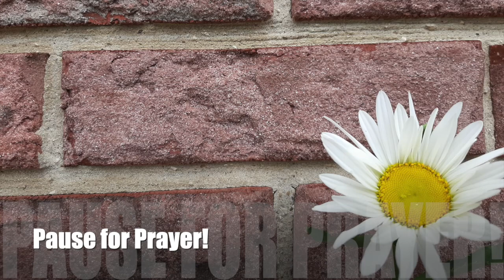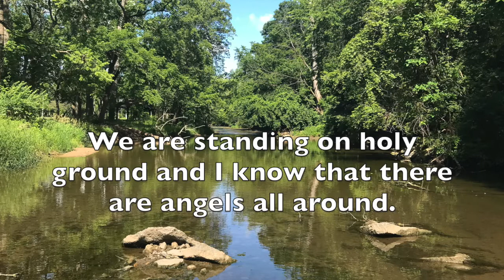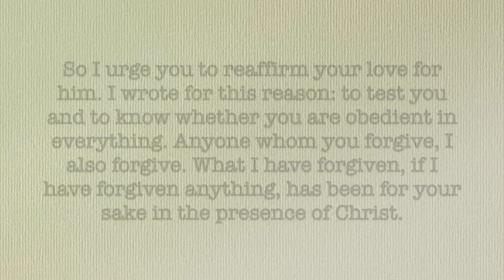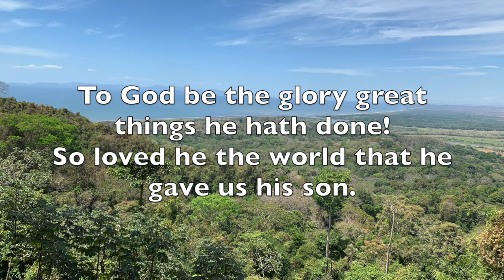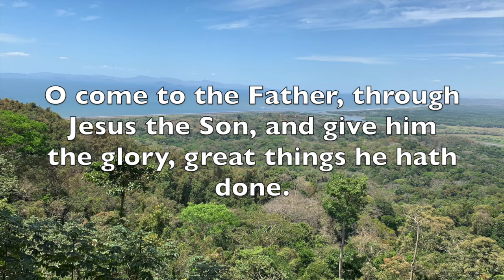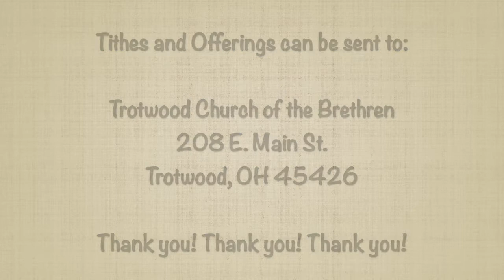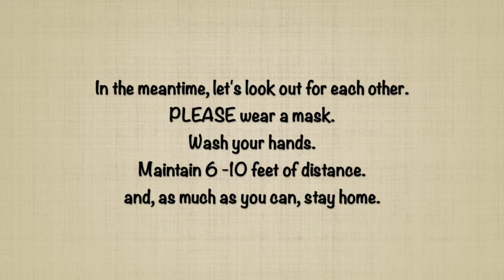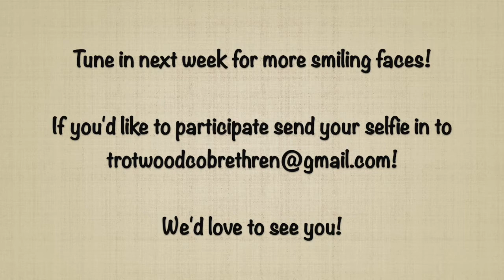Trotwood Church of the Brethren, 7.19.2020 "Bind us Together"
Resources Used:

Pastoral Prayer written by Ann Siddall, in Lent to Easter liturgies: Year C.  Posted on the website of the Stillpoint Spirituality Centre.

Sermon Reference: Dr. Harriet Lerner on the Podcast "Unlocking Us."